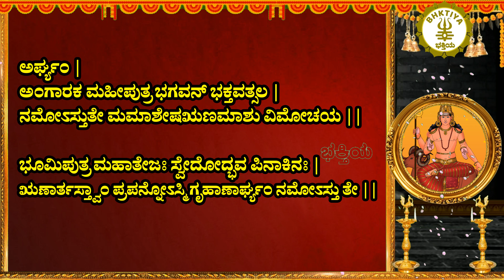ಋಣ ವಿಮೋಚನ ಅಂಗಾರಕ ಸ್ತೋತ್ರಂ - Runa Vimochana Angaraka Stotram in Kannada Lyrics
ಋಣ ವಿಮೋಚನ ಅಂಗಾರಕ ಸ್ತೋತ್ರಂ, Runa Vimochana Angaraka Stotram Lyrics in Kannada

ಸ್ಕಂದ ಉವಾಚ |
ಋಣಗ್ರಸ್ತ ನರಾಣಾಂತು ಋಣಮುಕ್ತಿಃ ಕಥಂ ಭವೇತ್ |

ಬ್ರಹ್ಮೋವಾಚ |
ವಕ್ಷ್ಯೇಹಂ ಸರ್ವಲೋಕಾನಾಂ ಹಿತಾರ್ಥಂ ಹಿತಕಾಮದಂ |

ಅಸ್ಯ ಶ್ರೀ ಅಂಗಾರಕ ಸ್ತೋತ್ರ ಮಹಾಮಂತ್ರಸ್ಯ
ಗೌತಮ ಋಷಿಃ ಅನುಷ್ಟುಪ್ ಛಂದಃ
ಅಂಗಾರಕೋ ದೇವತಾ ಮಮ ಋಣ ವಿಮೋಚನಾರ್ಥೇ
ಜಪೇ ವಿನಿಯೋಗಃ |

ಧ್ಯಾನಂ |
ರಕ್ತಮಾಲ್ಯಾಂಬರಧರಃ ಶೂಲಶಕ್ತಿಗದಾಧರಃ |
ಚತುರ್ಭುಜೋ ಮೇಷಗತೋ ವರದಶ್ಚ ಧರಾಸುತಃ || 1 ||

ಮಂಗಳೋ ಭೂಮಿಪುತ್ರಶ್ಚ ಋಣಹರ್ತಾ ಧನಪ್ರದಃ |
ಸ್ಥಿರಾಸನೋ ಮಹಾಕಾಯೋ ಸರ್ವಕಾಮಫಲಪ್ರದಃ || 2 ||

ಲೋಹಿತೋ ಲೋಹಿತಾಕ್ಷಶ್ಚ ಸಾಮಗಾನಾಂ ಕೃಪಾಕರಃ |
ಧರಾತ್ಮಜಃ ಕುಜೋ ಭೌಮೋ ಭೂಮಿಜೋ ಭೂಮಿನಂದನಃ || 3 ||

ಅಂಗಾರಕೋ ಯಮಶ್ಚೈವ ಸರ್ವರೋಗಾಪಹಾರಕಃ |
ಸೃಷ್ಟೇಃ ಕರ್ತಾ ಚ ಹರ್ತಾ ಚ ಸರ್ವದೇವೈಶ್ಚಪೂಜಿತಃ || 4 ||

ಏತಾನಿ ಕುಜ ನಾಮಾನಿ ನಿತ್ಯಂ ಯಃ ಪ್ರಯತಃ ಪಠೇತ್ |
ಋಣಂ ನ ಜಾಯತೇ ತಸ್ಯ ಧನಂ ಪ್ರಾಪ್ನೋತ್ಯಸಂಶಯಃ || 5 ||

ಅಂಗಾರಕ ಮಹೀಪುತ್ರ ಭಗವನ್ ಭಕ್ತವತ್ಸಲಃ |
ನಮೋಽಸ್ತು ತೇ ಮಮಾಽಶೇಷ ಋಣಮಾಶು ವಿನಾಶಯ || 6 ||

ರಕ್ತಗಂಧೈಶ್ಚ ಪುಷ್ಪೈಶ್ಚ ಧೂಪದೀಪೈರ್ಗುಡೋದಕೈಃ |
ಮಂಗಳಂ ಪೂಜಯಿತ್ವಾ ತು ಮಂಗಳಾಹನಿ ಸರ್ವದಾ || 8 ||

ಏಕವಿಂಶತಿ ನಾಮಾನಿ ಪಠಿತ್ವಾ ತು ತದಂತಿಕೇ |
ಋಣರೇಖಾಃ ಪ್ರಕರ್ತವ್ಯಾಃ ಅಂಗಾರೇಣ ತದಗ್ರತಃ || 9 ||

ತಾಶ್ಚ ಪ್ರಮಾರ್ಜಯೇತ್ಪಶ್ಚಾತ್ ವಾಮಪಾದೇನ ಸಂಸ್ಪೃಶತ್ |

ಮೂಲಮಂತ್ರಃ |
ನಮೋಽಸ್ತುತೇ ಮಮಾಶೇಷಋಣಮಾಶು ವಿಮೋಚಯ ||

ಏವಂ ಕೃತೇ ನ ಸಂದೇಹೋ ಋಣಂ ಹಿತ್ವಾ ಧನೀ ಭವೇತ್ ||
ಮಹತೀಂ ಶ್ರಿಯಮಾಪ್ನೋತಿ ಹ್ಯಪರೋ ಧನದೋ ಯಥಾ |

ಅರ್ಘ್ಯಂ |
ನಮೋಽಸ್ತುತೇ ಮಮಾಶೇಷಋಣಮಾಶು ವಿಮೋಚಯ ||

ಭೂಮಿಪುತ್ರ ಮಹಾತೇಜಃ ಸ್ವೇದೋದ್ಭವ ಪಿನಾಕಿನಃ |
ಋಣಾರ್ತಸ್ತ್ವಾಂ ಪ್ರಪನ್ನೋಽಸ್ಮಿ ಗೃಹಾಣಾರ್ಘ್ಯಂ ನಮೋಽಸ್ತು ತೇ ||